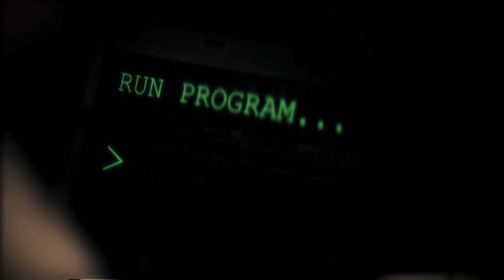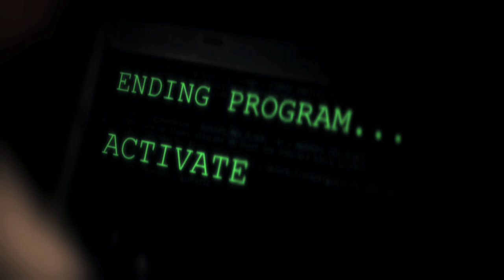Don't Feed The Robot - 'Either Way' [OFFICIAL VIDEO]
Either Way:
Lyrics - Isabelle Massart-Weit
Produced by - Thomas Stokes

Stewart Sparke - Writer/Director/Camera/Editor
Dom Bailey - Gaffer/Camera Assistant
Mike Histon - Researcher/Special Thanks

Special thanks to Dan Hyde for letting us film at the Rickmansworth Royal Masonic School for Girls and to Michael Murray for generally being amazing!!!